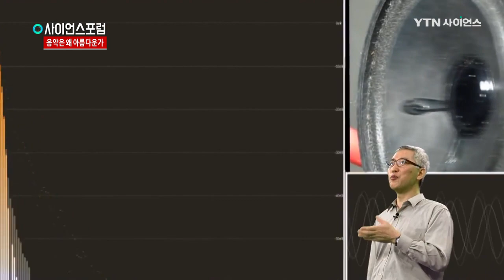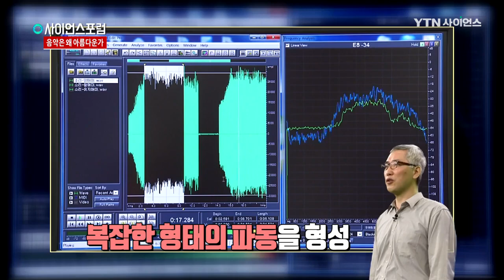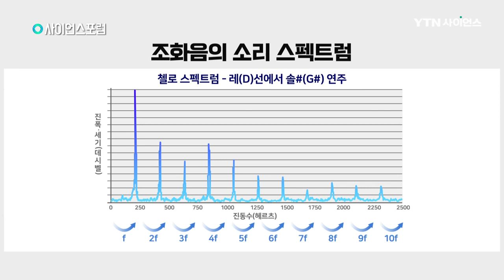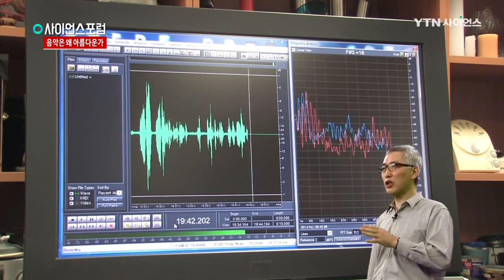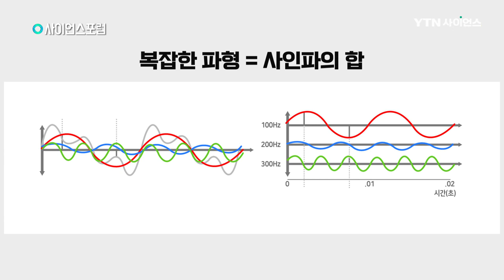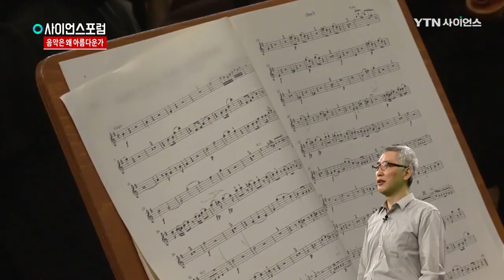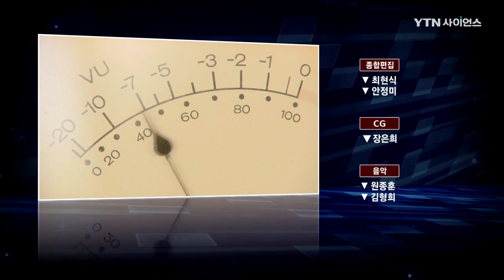음악은 왜 아름다운가? [사이언스포럼] / YTN 사이언스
인간의 삶과 문화를 풍성하게 만드는 음악.
음악을 들으며 느끼는 여러 가지 감정의 과학적 근거는?
음악의 조화로움에 대한 소리의 특성을 알아본다

■ 구자현 / 영산대학교 성심교양대학 교수
서울대학교 과학사 및 과학철학 박사
학술연구우수성과50선 교육부 장관상 수상(2020년)
국제인명센터 최고의 100인 교육자 선정(2020년)
저서 '음악적 아름다움의 근원을 찾아서', '음악과 과학의 길' 등